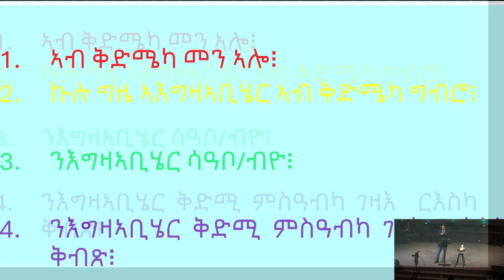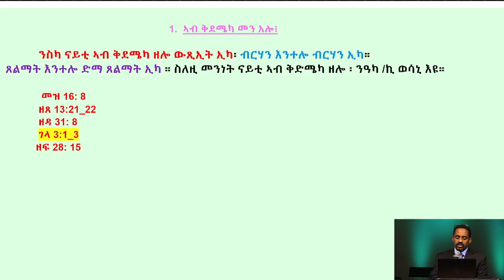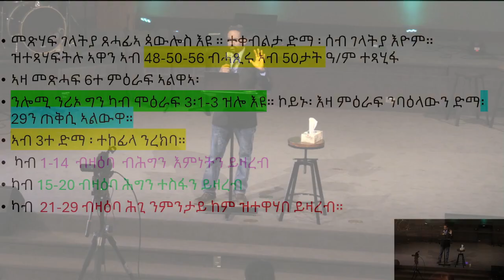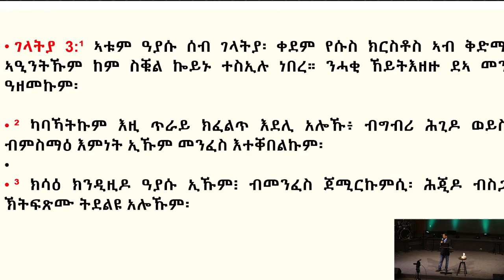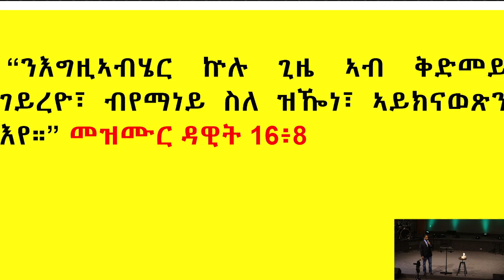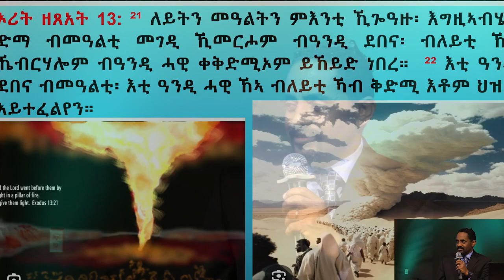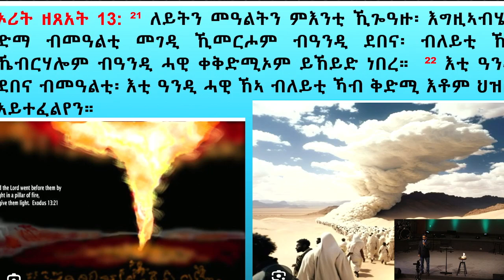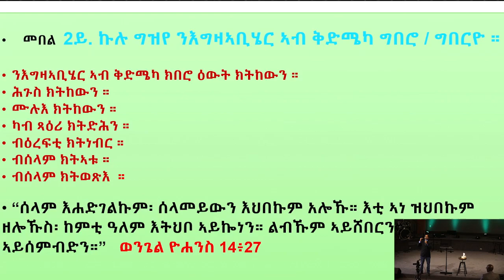ስሩዕ መደብ ኣምልኾ ፊላደልፊያ ወንጌላዊት ቤ/ክ